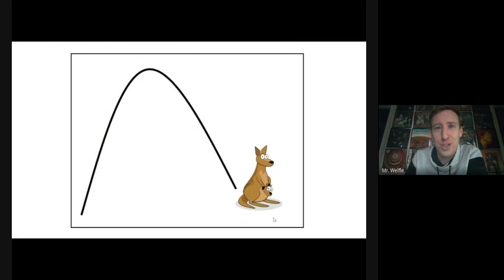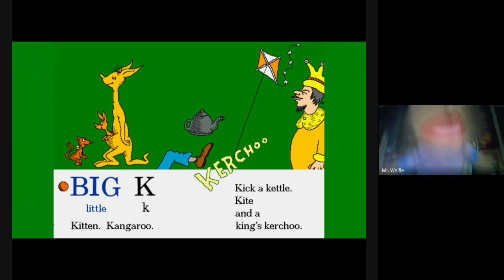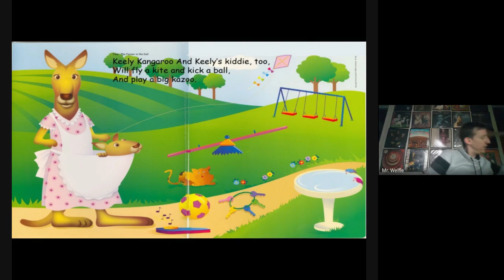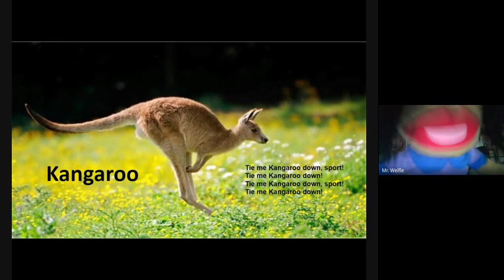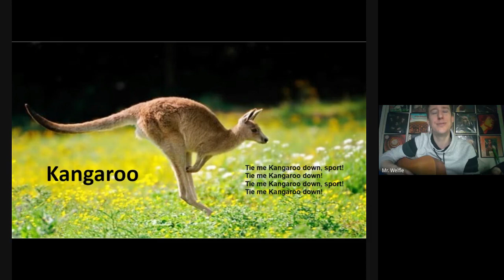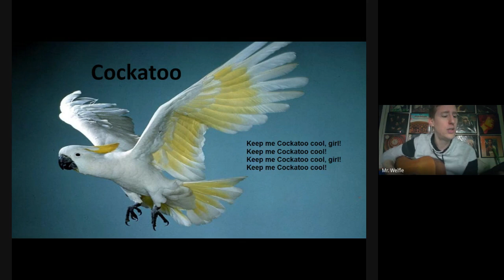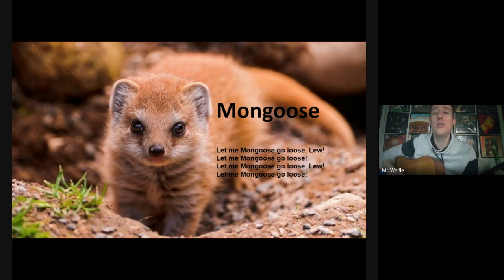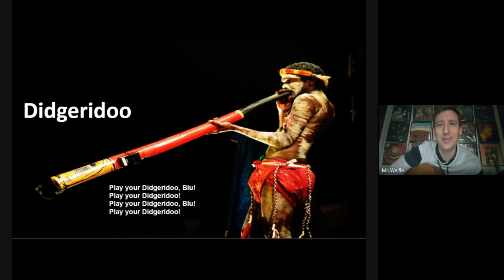Kindergarten Music, Week 11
K
Kangaroo
Baritone